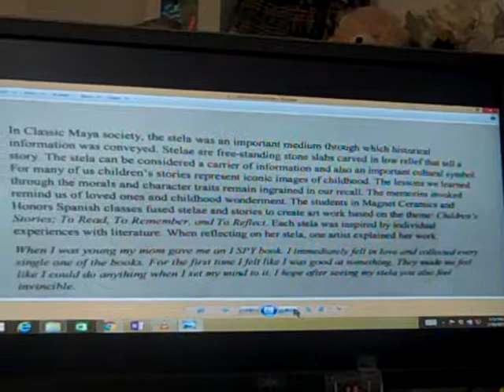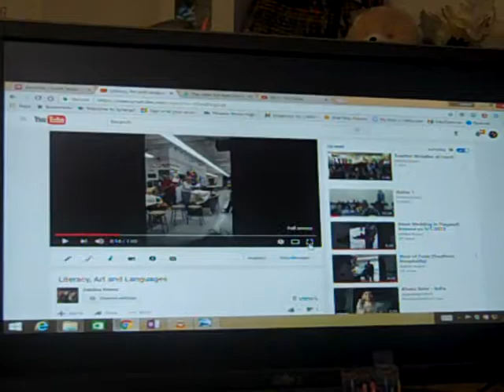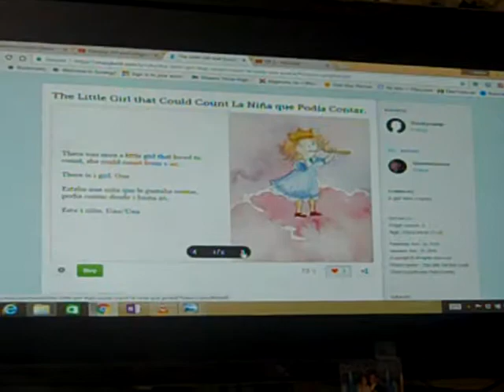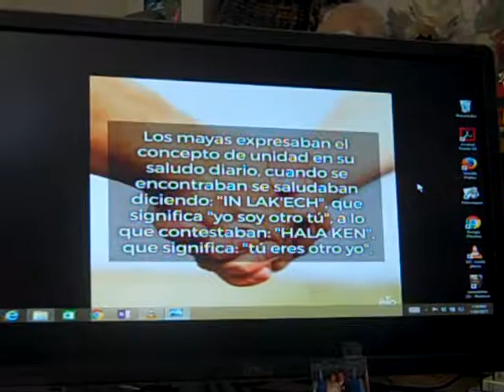Nat Geo Capstone Debbie Kunes